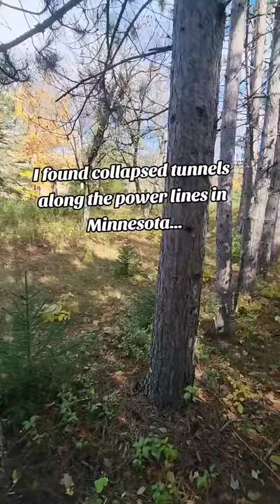Secret tunnels in Minnesota